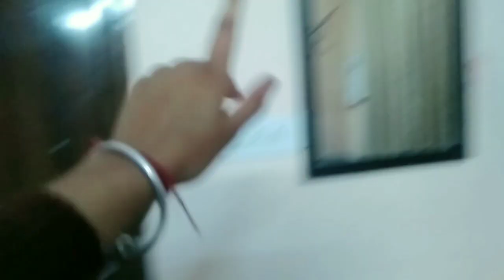Girl's pg in Chandigarh|| My room tour || itshreya || vlogs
Hello everyone kase ho ap sab hope krti hu app sab badiya hoge me b bhdiya hu

sab khush raho swast raho mast raho

Chandigarh Girl's pg Tour

girls pg
my room tour